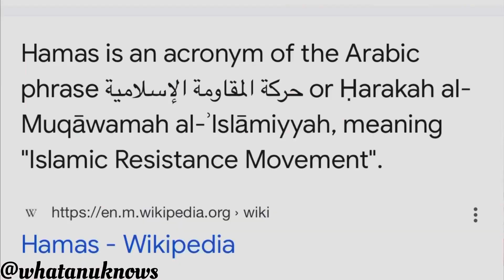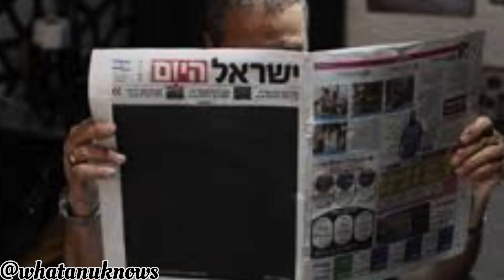Why lsrael had no idea of Hamas attack ?